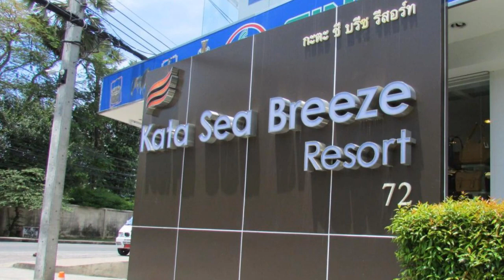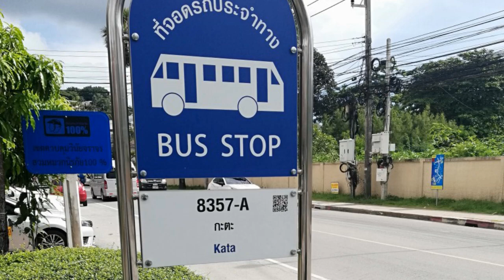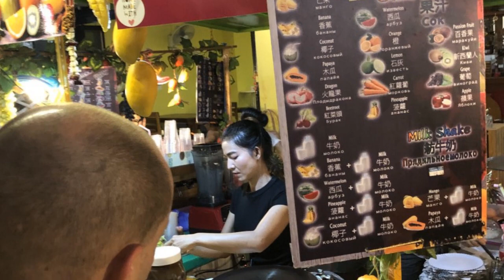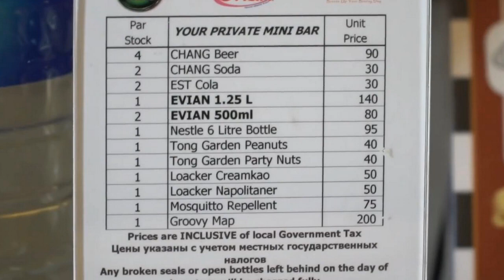Отели Тайланда. Kata Sea Breeze 3* Обзор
Kata Sea Breeze Resort 3 звезд
Phuket, Ката-Бич, Таиланд

Курортный отель Kata Sea Breeze находится на склоне холма с видом на горы, в нескольких минутах от пляжа Ката. 4 плавательных бассейна, спа-салон и 3 ресторана тайской и интернациональной кухни.

Номера в отеле Kata Sea Breeze располагают кондиционером, тайской мебелью, балконом, спутниковым телевидением, холодильником и принадлежностями для чая/кофе.

В отеле есть спа центр, можно заказать освежающий напиток в баре у бассейна или позаниматься в фитнес-зале. Кроме того, можно взять напрокат автомобиль и воспользоваться услугами прачечной. В отеле работают точки доступа к WiFi.

- Туры с вылетом из Украины.

- Поиск тура по всем туроператорам все страны.

- Туры из России, Украины, Белоруссии, Казахстана и СНГ.